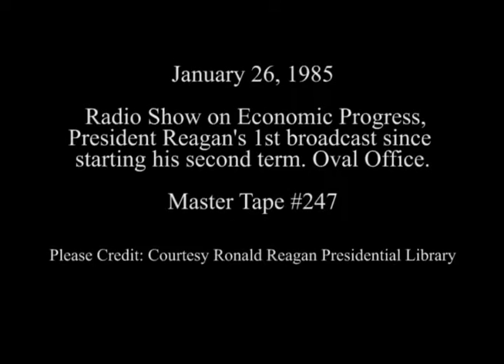President Reagan's Radio Address to the Nation on Economic Growth on January 26, 1985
Full Title: President Reagan's Radio Address to the Nation on Economic Growth and First Broadcast since starting his Second Term in the Oval Office on January 26, 1985

Access Restriction(s):Unrestricted
Use Restriction(s):Unrestricted